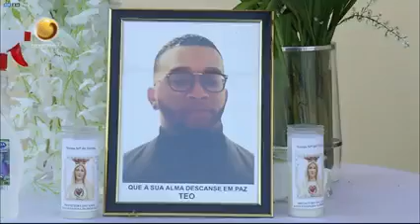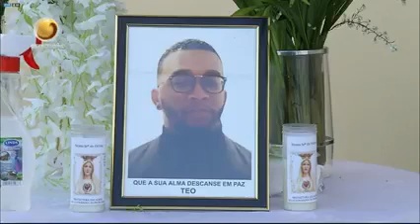Teodoro Renato (Theo) morre depois de ter sido brutalmente espancado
Teodoro Renato (Theo) morre depois de ter sido brutalmente espancado por um grupo de indivíduos e a família clama por justiça.
Familiares e amigos do Renato negam fazer justiça por mãos próprias.
Informação TV Zimbo

tv zimbo informação fala angola

ESCREVESE NU CANAL PARA MAIS VIDESO